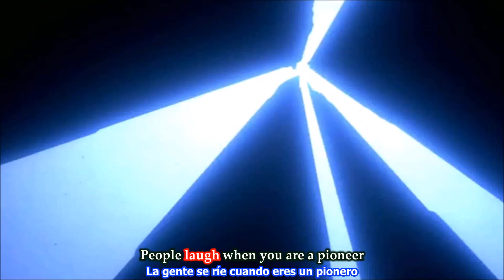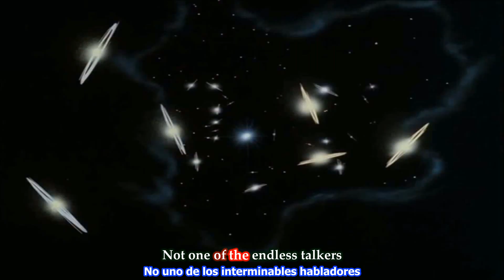Tenchi muyo ryo-ohki Opening - I'm a Pioneer - Sharyn Scott